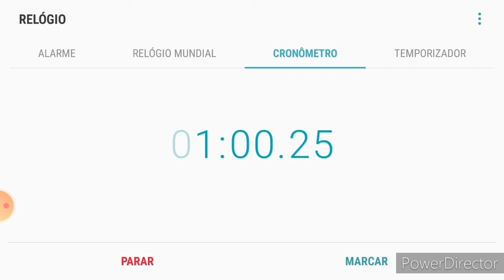Professor Sidnei - Educação Física - 3ºAno Ensino Médio - Aula da semana 19 a 23 de Outubro